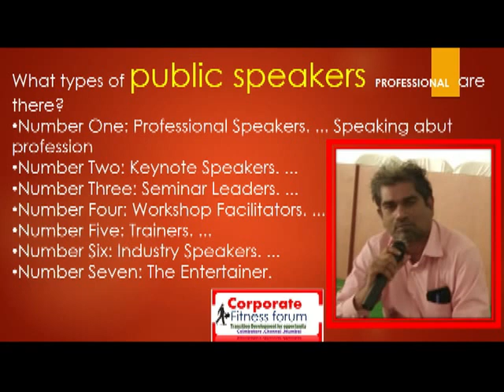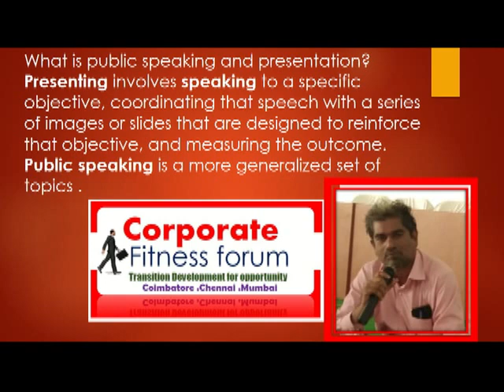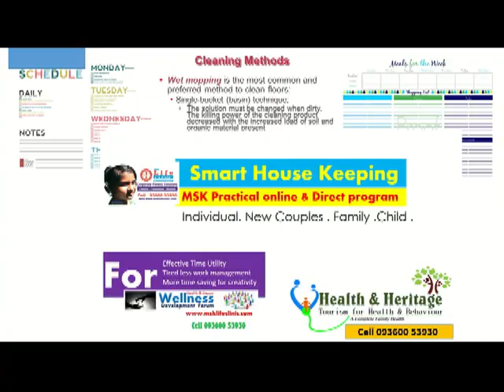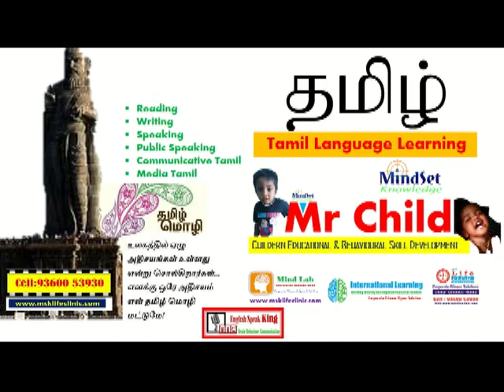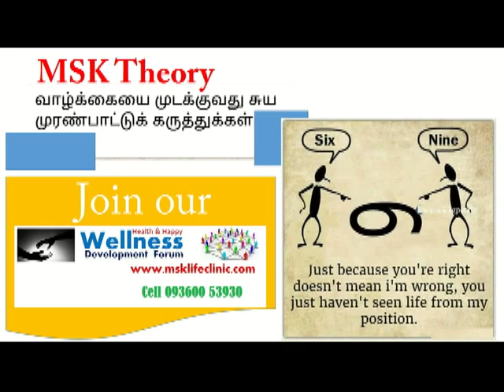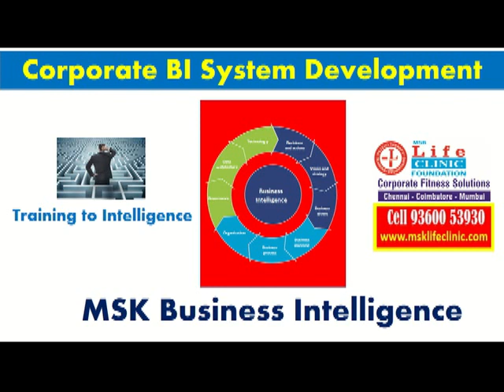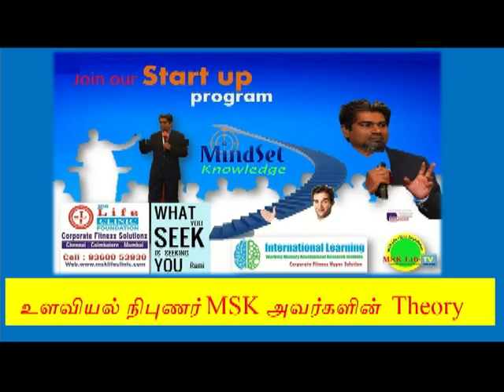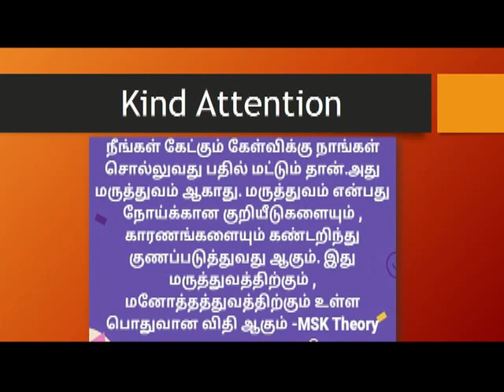மேடை பேச்சின் வகைகள் public speaking psychological law:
மேடை பேச்சின் வகைகள், அதனுடைய சிறப்பு தன்மைகள், பேச்சினுடைய நோக்கம், ஊக்கப்படுத்துதல் விதி, பேசுவதற்கு முன் கவனிக்க பட வேண்டிய செய்திகள், பேச்சு என்பது உளவியல் எப்படிப்பட்ட மாற்றத்தை உருவாக்குகிறது என்பதை பற்றிய விழிப்புணர்வு பெற
எங்களை தொடர்பு கொள்ளவும்.